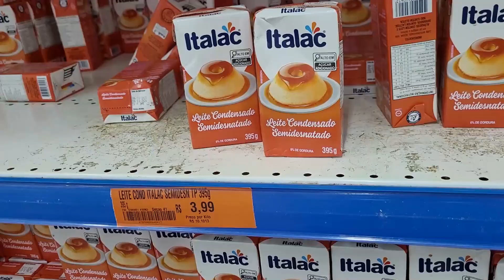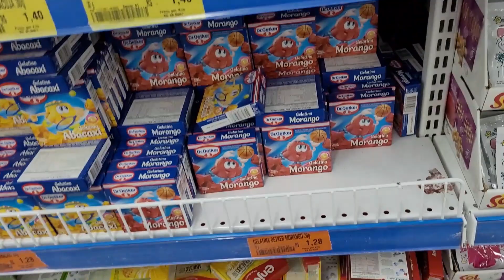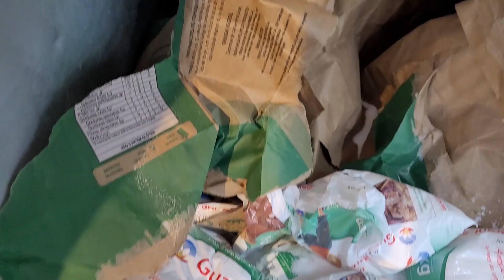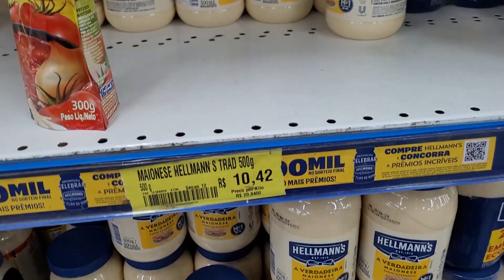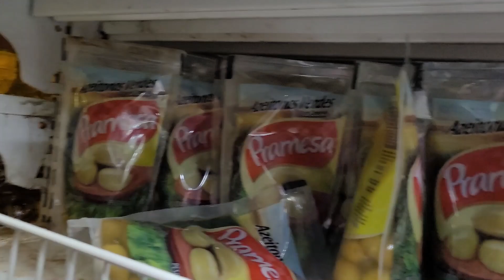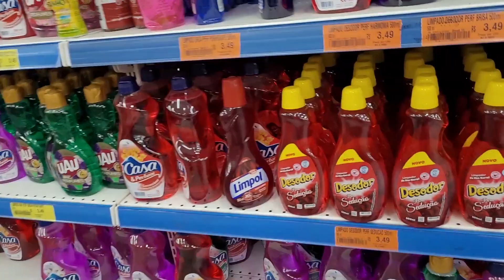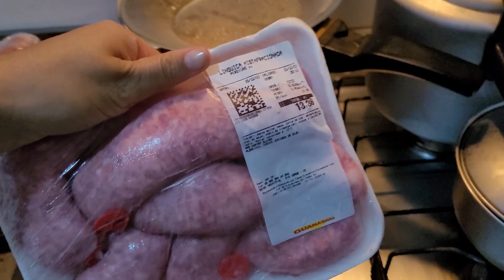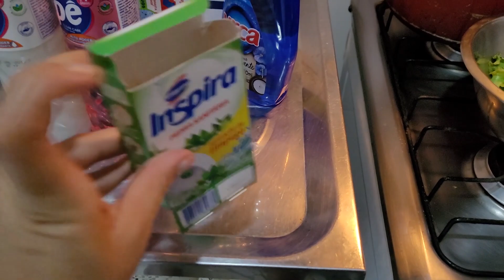COMPRAS DE MERCADO PARA CEIA E PARA CASA// PREÇOS